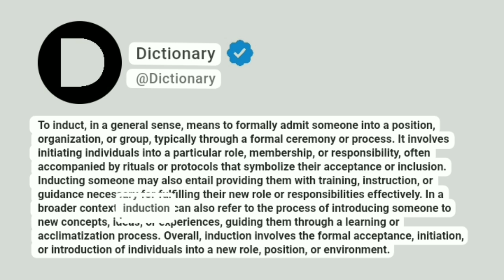Induct Meaning In English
To induct, in a general sense, means to formally admit someone into a position, organization, or group, typically through a formal ceremony or process. It involves initiating individuals into a particular role, membership, or responsibility, often accompanied by rituals or protocols that symbolize their acceptance or inclusion. Inducting someone may also entail providing them with training, instruction, or guidance necessary for fulfilling their new role or responsibilities effectively. In a broader context, induction can also refer to the process of introducing someone to new concepts, ideas, or experiences, guiding them through a learning or acclimatization process. Overall, induction involves the formal acceptance, initiation, or introduction of individuals into a new role, position, or environment.